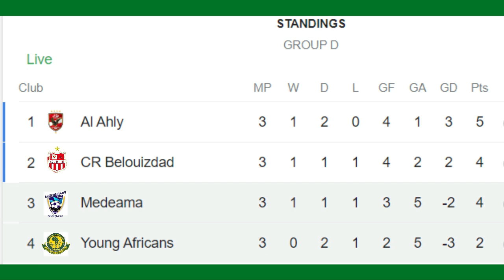Medeama vs Young Africans 1 - 1 Goals and Highlights CAF Champions League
CAF Champions League 2023/24 Group D, Medeama vs Young Africans 1 - 1 Goals and Highlights CAF Champions League 2023.